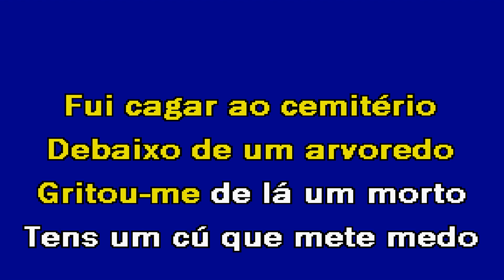FUI CAGAR AO CEMITÉRIO Manuel das Nespras Karaoke